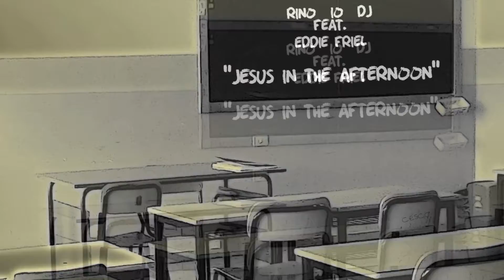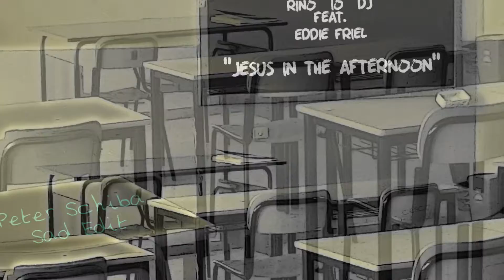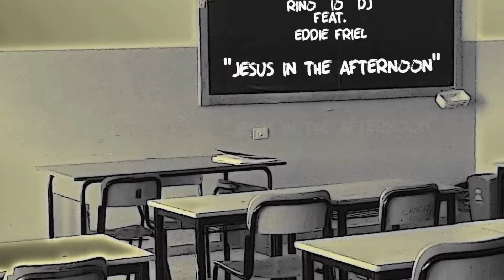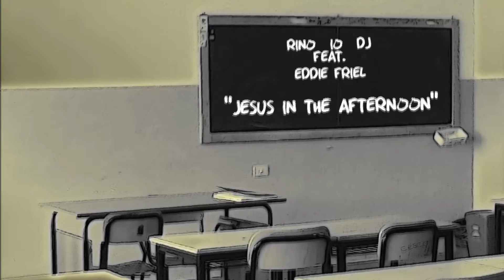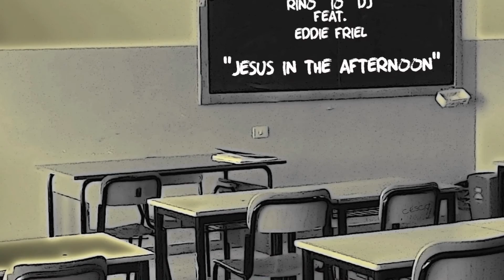Rino(IO)DJ feat. Eddie Friel - Jesus In The Afternoon (Peter Schiba Sad Edit)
From a Rino(IO)DJ Project a Sad Edit by Peter Schiba
Jesus In The Afternoon
Eddie Friel Song
Out On July 16th 2015 On Smilax Publishing